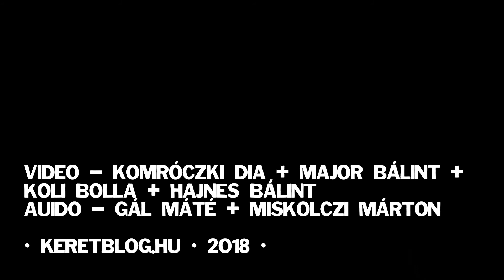The California Nightmares - Public breakdown / Kikeltető 2018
The California Nightmares a 2018-as Kikeltető első eseményén a Dürer kertben.

Kamera:
Komróczki Dia
Major Bálint
Bolla Kolos
Hajnes Bálint

Hang:
Gál Máté
Miskolczi Márton

Utómunka:
Major Bálint